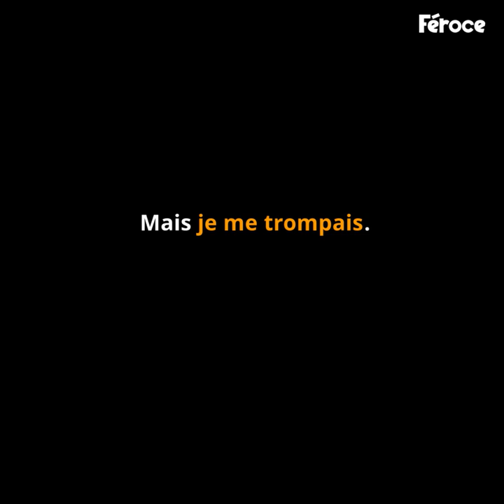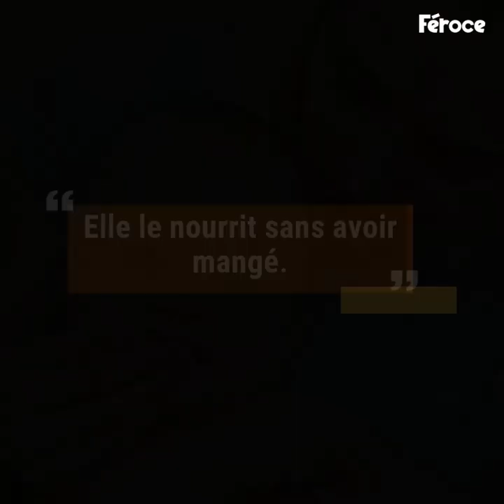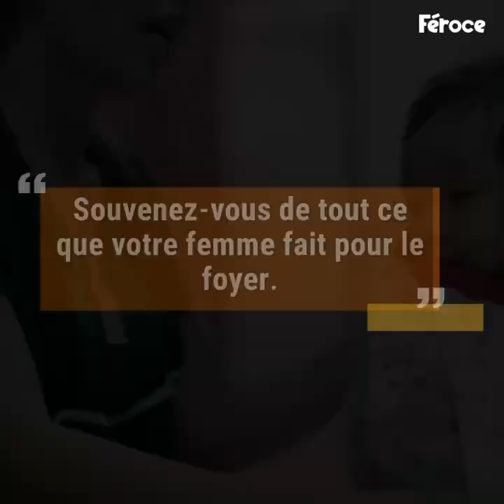Il retrouve son bébé et sa femme. Maintenant, il sait ce qu'elle fait toute la journée.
Et il ne s'attendait pas à ça !